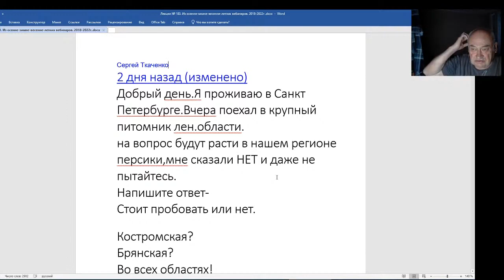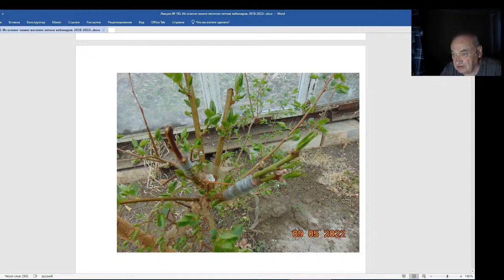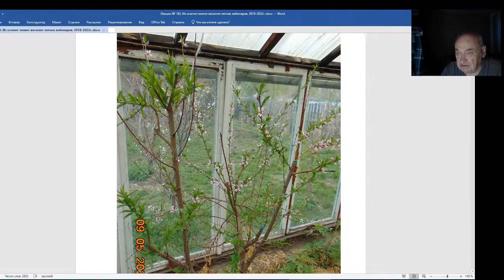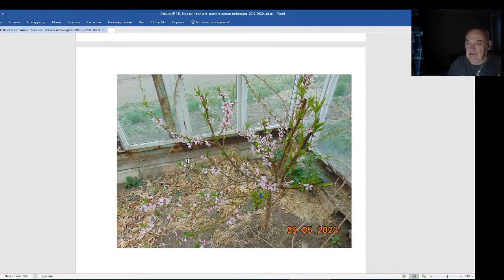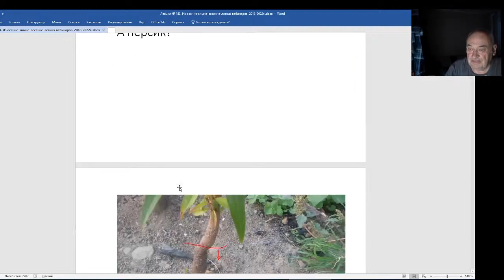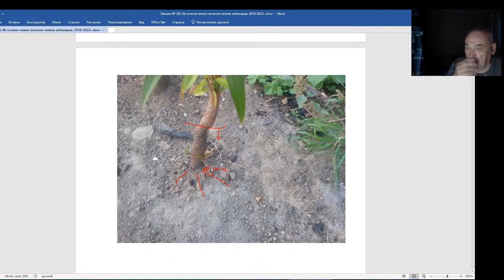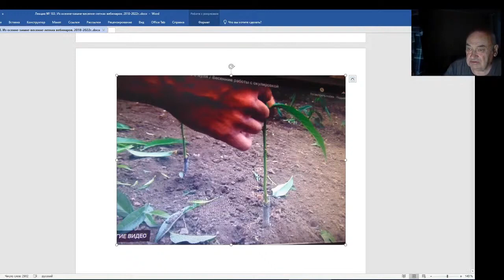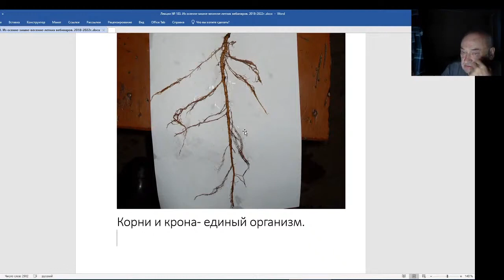Железов Валерий. Вебинар 183. Будут ли расти персики в Ленинградской области?